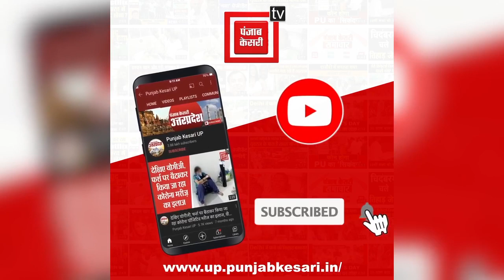अयोध्या की दीवारों पर बनी रामायण की कलाकृतियां, देखें ये मनमोहक तस्वीरें